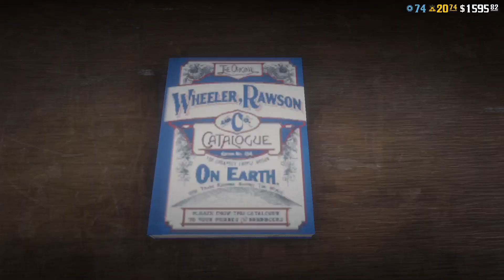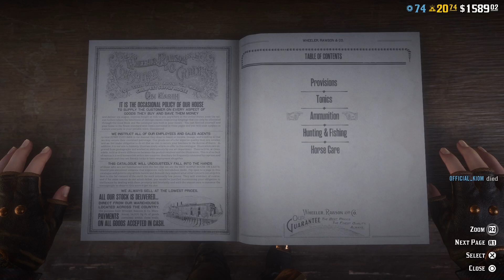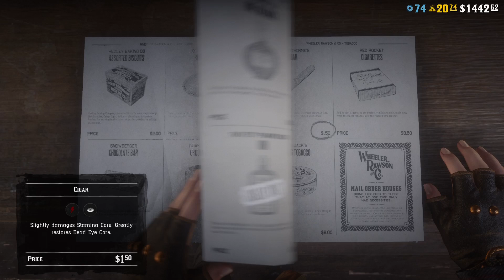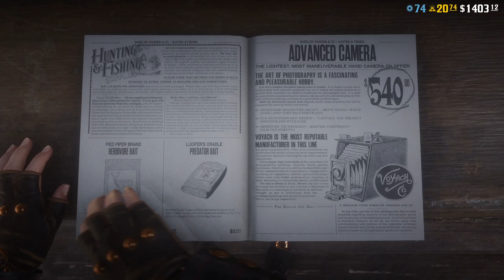Red Dead Redemption 2- FRESHLY MADE AAY!!!!